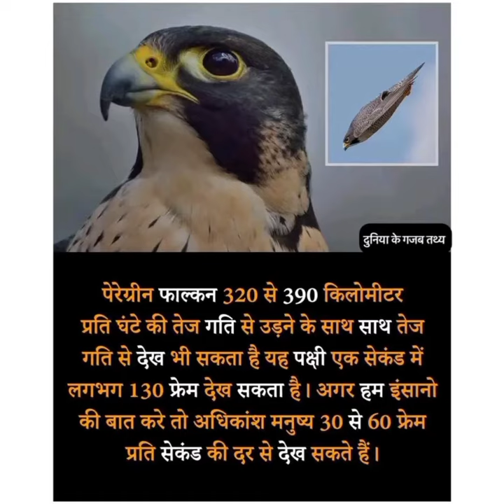falcan ki adbhut jankari